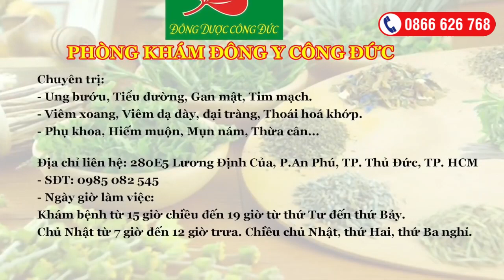RƯỢU THUỐC TRỊ MẤT NGỦ, MEN GAN CAO, ĐAU XƯƠNG KHỚP | NESFACO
RƯỢU THUỐC TRỊ MẤT NGỦ, MEN GAN CAO, ĐAU XƯƠNG KHỚP

Trong video thầy Đức chia sẻ bài ngâm rượu thuốc giúp điều trị mất ngủ, khó ngủ, men gan cao,... ngoài ra với bài rượu thuốc này còn giúp bồi bổ cơ thể, trị các chứng đau nhức xương khớp rất hiệu quả.